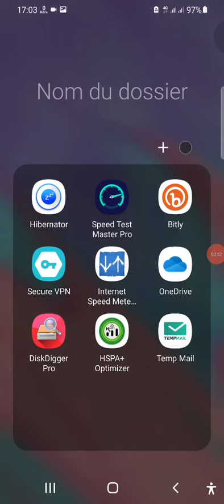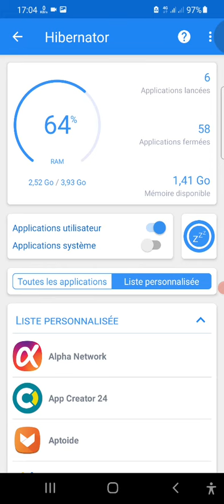طريقه تبريد الهاتف بكل سهوله ❄️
درجه حراره الهاتف المرتفعه ممكن تتلف الهاتف بسرعه
رابط تحميل التطبيق